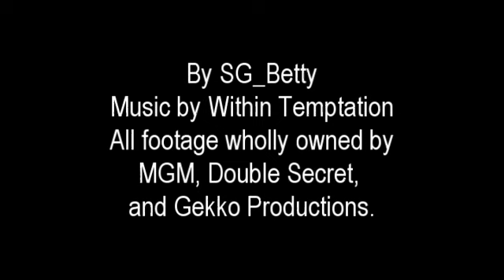The Ori - Interlude: Overcome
Daniel Jackson's feelings about ascended beings while imprisoned by the Doci.
All footage wholly owned by MGM, Double Secret, and Gekko Productions.